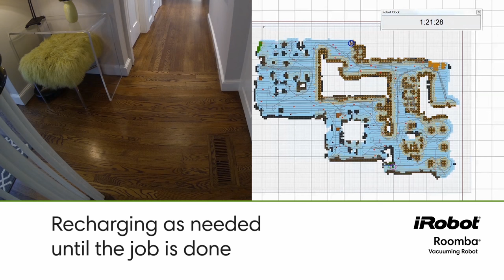An Entire Level of Your Home V Roomba 980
The Power To Change The Way You Clean